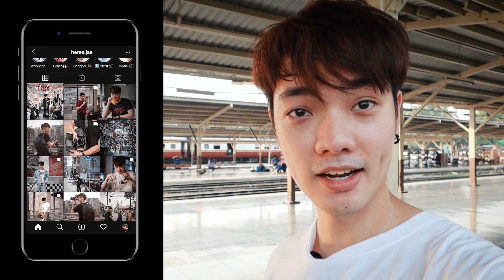เทคนิคถ่ายรูปหัวลำโพง สไตล์ Instagrammer | Here's Jae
เปิดประเดิมด้วยซีรีส์ใหม่กับการถ่ายรูปสไตล์ช่างภาพอินสตาแกรม
(ที่เราเรียกกันว่า อินสตาแกรมเมอร์ )
ครั้งนี้จะเป็นการแชร์ไอเดีย มุมมองการถ่ายรูปของนัท Piboonwat
ช่างภาพนักท่องเที่ยวที่มีมุมมองการถ่ายรูป และโทนรูปที่สวยมากๆ
จะมีเทคนิคอะไรกันบ้าง ไปดูกันเลยยย

*คลิปนี้ถ่ายไว้เมื่อเดือน พ.ย. 2562
ดองอีกแล้ววววววววววววววววว

📌 ดูซีรีส์ Instagrammer ได้ตรงนี้เลยย
►เทคนิคถ่ายรูปหัวลำโพง สไตล์ Instagrammer ep.1 (Here's Jae x piboonwat)
►เทคนิคถ่ายรูปกลางห้าง สไตล์ Instagrammer ep.2  (Here's Jae x Jmspht)

‣ Main Vlog Camera • Canon EOS RP
‣ Vlog Camera II • Canon G7X Mark II
‣ Vlog Lens • 24-105mm F4 L IS USM
‣ B-Roll / Portrait Lens  • 50mm F1.8 STM
‣ Microphone Shotgun •  Rode VideoMic Pro+
‣ Microphone Wireless •  Saramonic Blink 500 Set B2
‣ Tripod  • Joby Gorilla Pod 3K
‣ Tiny Tripod • Manfrotto PIXI
‣ Gimball : DJI Ronin SC
‣ Camera Strap • Peak Design
‣ Drone • DJI Spark  ( Custom Red Color Ver.Char Aznable)

►🎥 FILMED & EDITED  BY • Jae Thachaparn ( Here's Jae )
‣ 💻 COLOR GRADING BY  • Jae Thachaparn ( Here's Jae )